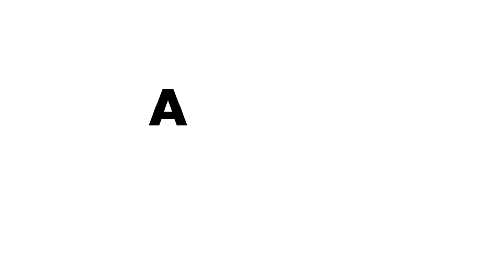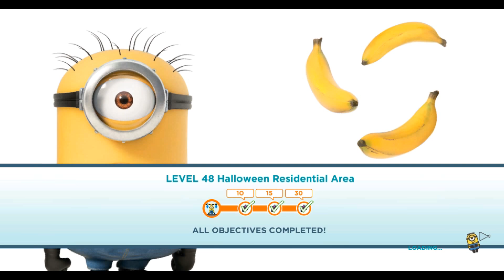Despicable Me Minion Rush Let's Play Level 45 To 48 AUDIOJH GAMES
Despicable Me Minion Rush Is A Game For Kids 15 Locations To Select
Characters Dave Carl Jerry